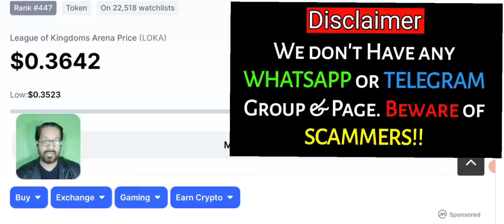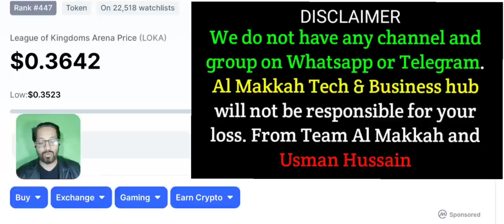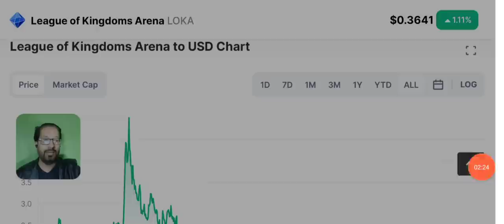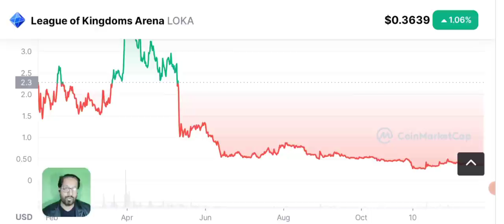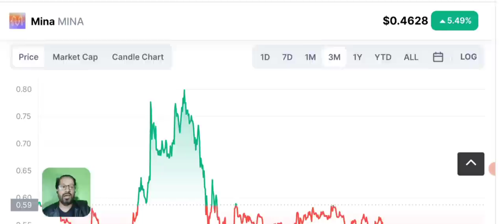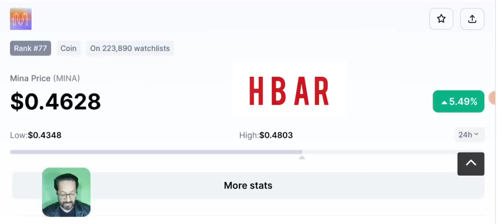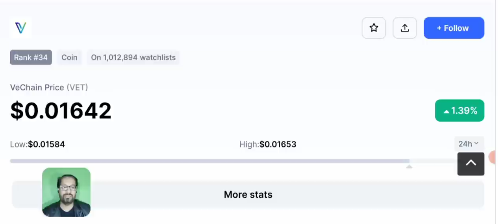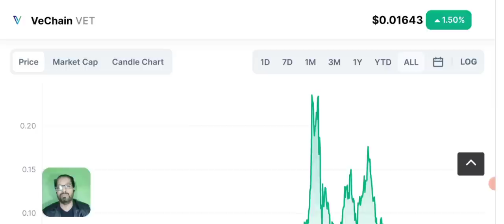Warning ⚠️ These Crypto Coins May Crash Zero - Price Prediction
But today I'll share the coins that may crash to zero.

🔴 Table of contents:

00:00 : intro
01:53 : don't buy these coins
03:20 : crypto to buy now
05:45 : these coins may crash to zero
07:10 : best crypto to buy now ?
08:30 : outro

🔴🔴🔴Popular Uploads 🔴🔴🔴

_____________________________/SOCIAL LINKS\___________________________________